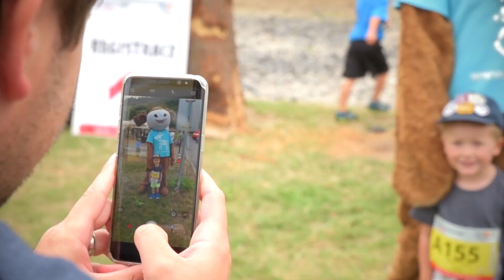VALACHY TOUR 2017 - VALACHY MAN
Triatlonového závodu VALACHY MAN 2017 zúčastnilo 666 dospělých a 300 dětí! Hlavní závod seriálu VALACHY TOUR se uskutečnil v pátek 4.8.2017 na přírodním jezeře Balaton v NOVÉM HROZENKOVĚ.